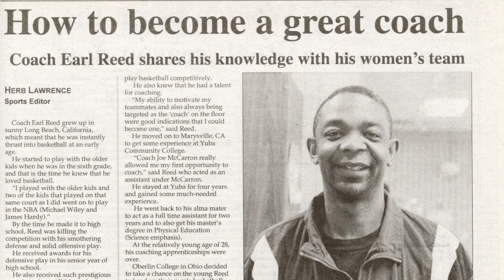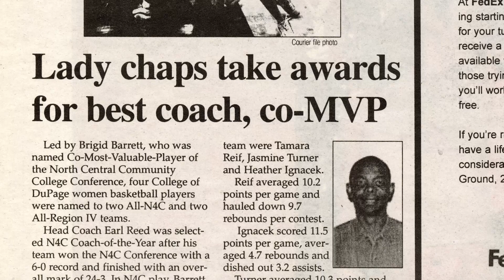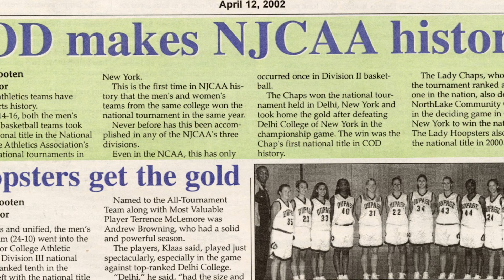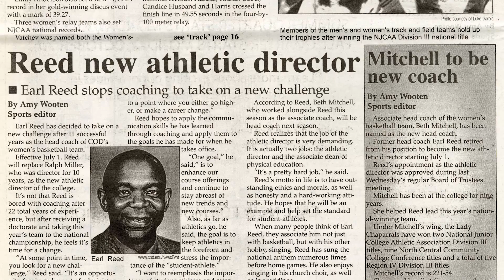2024 COD Athletic Hall of Fame: Dr. Thomas Earl Reed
Dr. Thomas Earl Reed, a coach, administrator, and professor during his 28 years at COD, served as the head women’s basketball coach for 11 seasons (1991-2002). His teams won two NJCAA championships (2000 and 2002), five Region 4 titles (1996, 1998, 1999, 2000, and 2002), coached 11 All-Americans and was named NJCAA Coach of the Year in 2000 and 2002, along with earning five Region 4 Coach of the Year honors. He also coached the men’s program for three seasons (2014-16) and served as an assistant men’s tennis coach (1995-97), helping the Chaps to an NJCAA title in 1997. COD won five NJCAA team titles in his four years as athletics director (2002-06) and earned three NATYCAA athletic program of the year honors (2004-06). He served 24 of his 28 years as a professor of physical education.